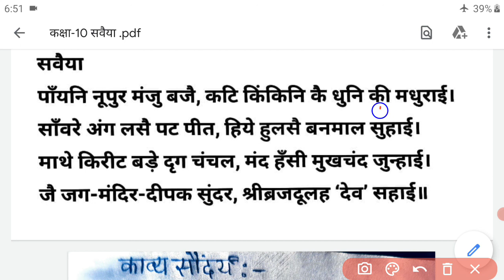कक्षा-10 सवैया (कवि देव ) प्रसंग, व्याख्याऔर काव्य सौन्दर्य by sugna mam